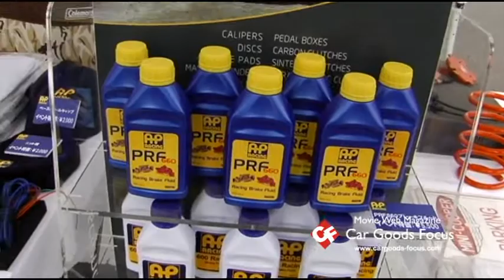【CGF】NAPAC走行会 ニコル・マーケティング株式会社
NAPAC走行会 富士スピードウェイ